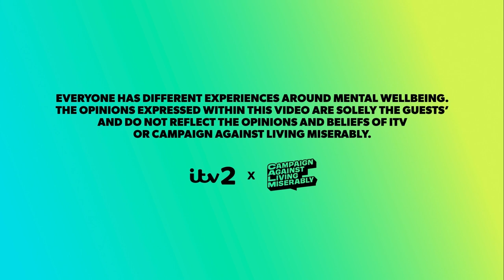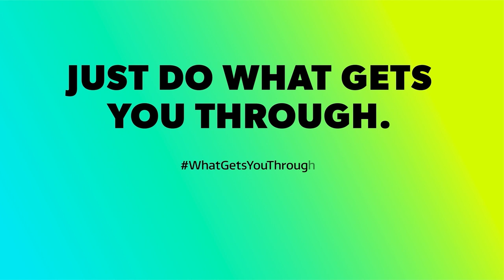Can Dr Alex Endure Ingrown Hair Removal, A Game Of Heads Up & A Dance Off? How We Move | ITV2 x CALM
How We Move is a digital series created for the ITV2 & Campaign Against Living Miserably partnership. Host, @DrAlexGeorge , speaks to pairs of friends from different communities about what is expected of them, and what actually works for them to improve their wellbeing.

In this episode of How We Move, Olympic Gold Medalist @gregjrutherford & Rob Rinder join @Dr Alex George for a spot of Mudlarking and an emotional Poetry Read. @StephanieYeboahmakes Dr. Alex and @demicolleen endure Ingrown Hair Removal Videos whilst @theoriesbyt  and Harpz Kaur challenge Dr.Alex to a game of Heads Up and a Dance Off!

This is HOW We Move, where we explore and embrace the more unusual ways people get through life’s low moments. Because it’s not everyday we have to tell ourselves “we move” and push through.